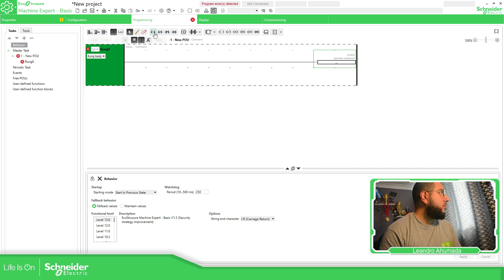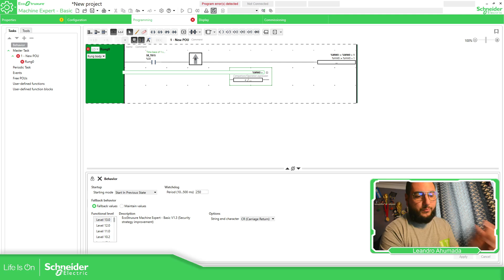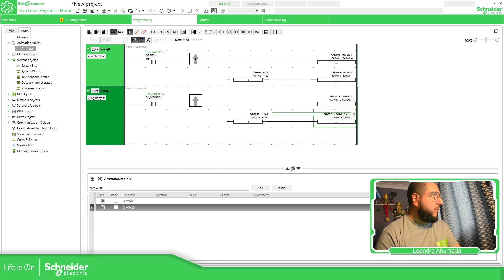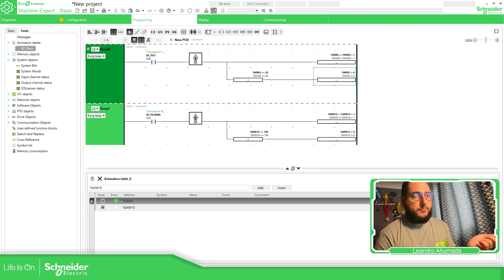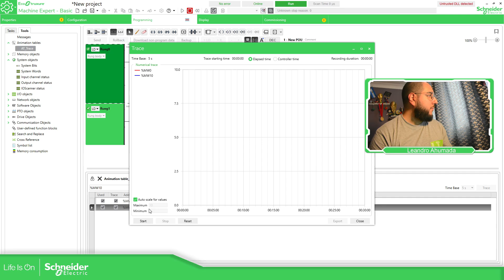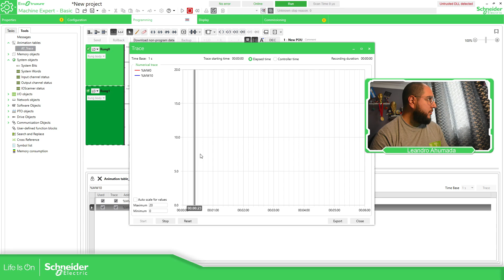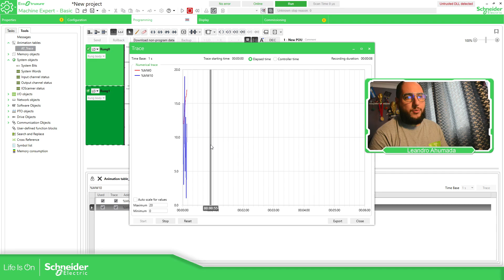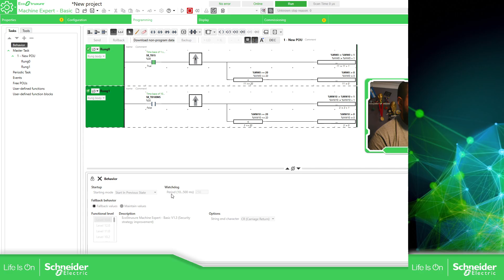Training - M221 - M21.6 Trace (Using Animation Table)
The software EcoStruxure Machine Expert Basic (former SoMachine Basic) allows you to program the Modicon M221:

The software EcoStruxure Machine Expert Basic is Free, you need to have an account in our License Portal in order to register it:

In order to program the Modicon M221 you can use a miniUSB cable (TCSXCNAMUM3P or BMXXCAUSBH018).